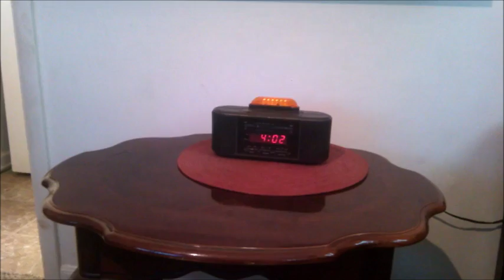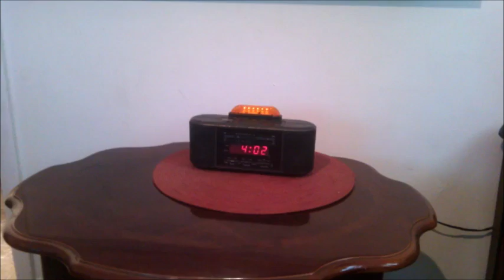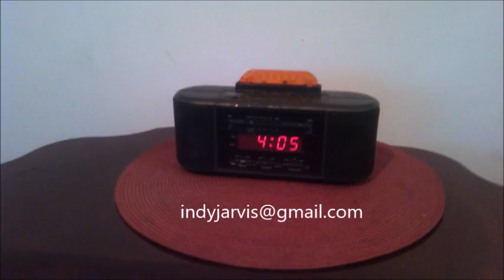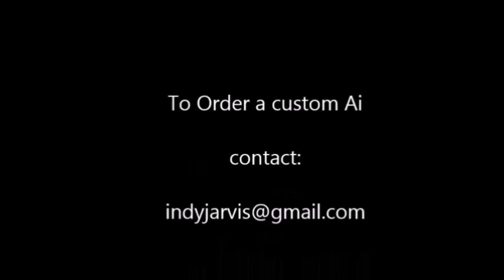1982 Clock Radio Infected by 21St. Century A.i.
IndyJarvis Artificial Intelligence- Used on an old FM Radio, lights added. Just had to do it. indyjarvis.com @IndyJarvis